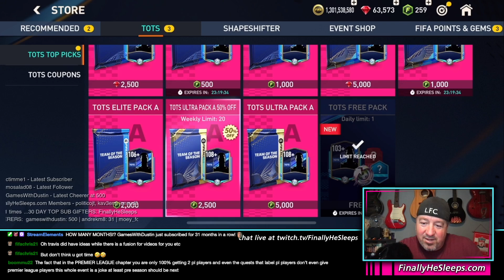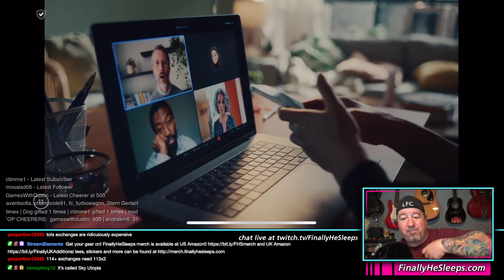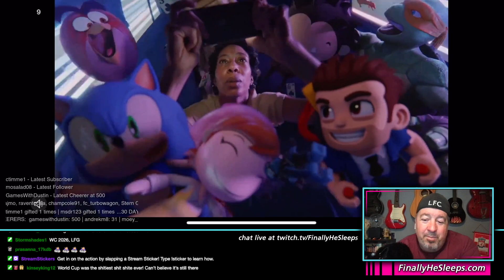TOTS is HERE! Day 2 walkthrough and honest opinions - FC Mobile (FIFA) 22 Twitch Livestream Ep.614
Twitch Livestream Ep.614 from May 12, 2023
Day 2 walkthrough and honest opinions on Team of the Season (TOTS) live on Twitch